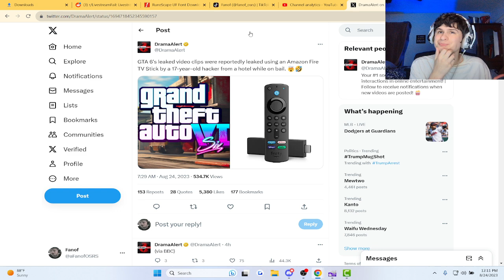GTA 6 Clips were leaked with a FIRESTICK | fanof reacts